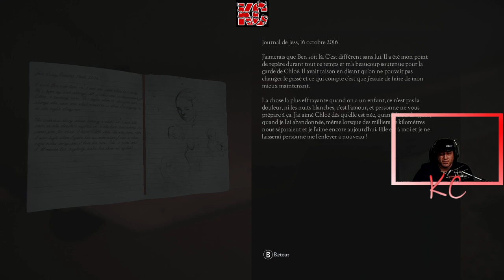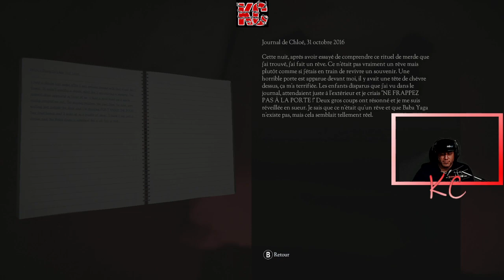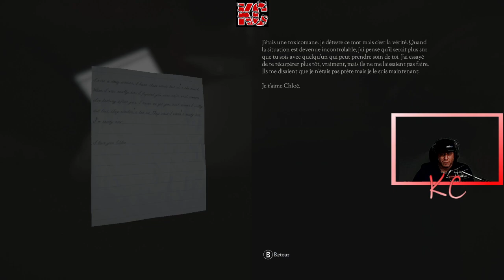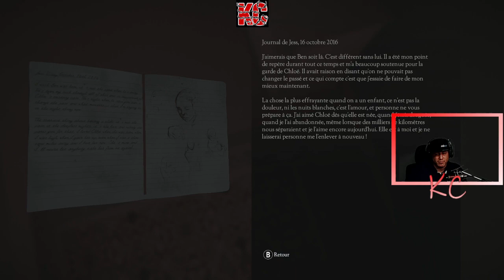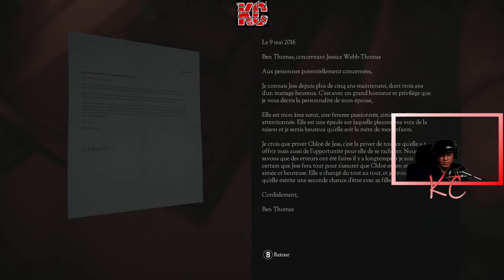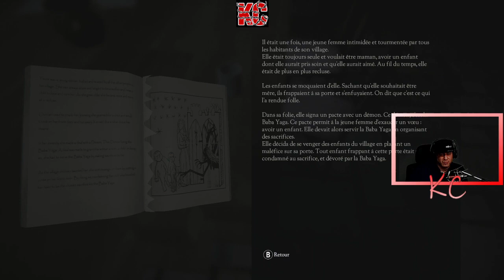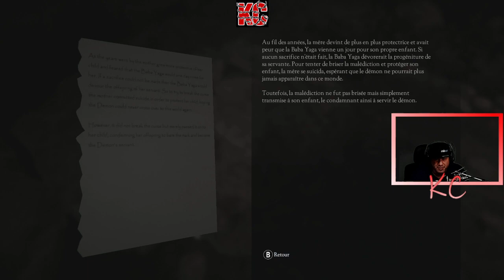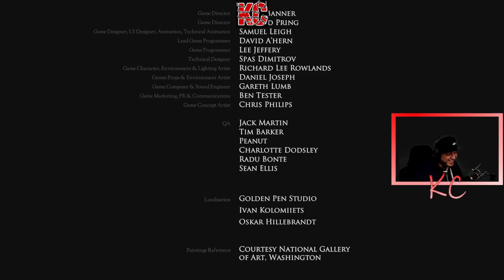Don't Knock Twice Live Gameplay Épisode FINALE Fr Karibou Canadien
Don't Knock Twice est un jeu d'horreur à la première personne, fondé sur une légende urbaine psychologiquement terrifiante. Pour sauver sa fille éloignée, une mère rongée par la culpabilité doit découvrir une vérité effrayante derrière le conte urbain d'une sorcière vindicative et démoniaque. Un coup pour la réveiller de son lit, deux coups pour la relever d'entre les morts.